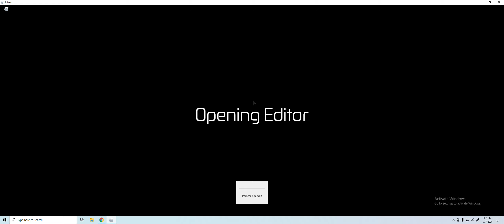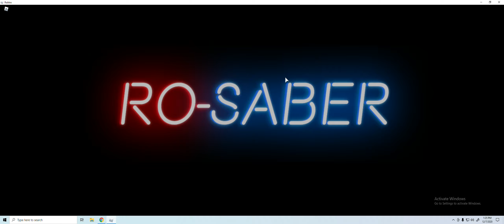MY AIM TRAINER (ROBLOX)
Go sub to Mr fries